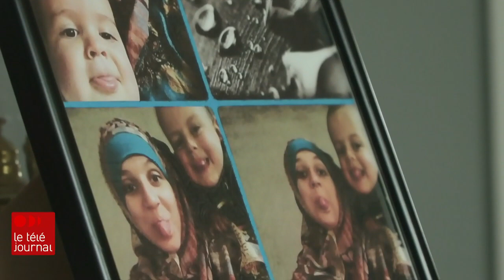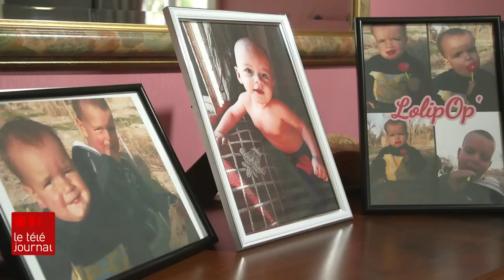Rapatrier ou non les orphelins de Daech?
Le président français Emmanuel Macron a autorisé la semaine dernière l'exfiltration d'enfants dans un camp de prisonniers en Syrie. Une opération secrète menée avec la collaboration des combattants kurdes qui détiennent les familles des djihadistes étrangers membres de Daech. Parmi les cinq enfants qui sont rentrés en France, il y a trois frères: les petits-fils de Lydie Maninchedda, une habitante de la région de Lille que Sylvain Desjardins a rencontré.